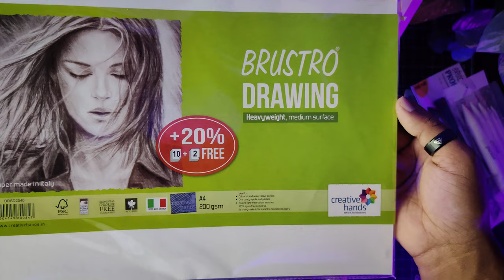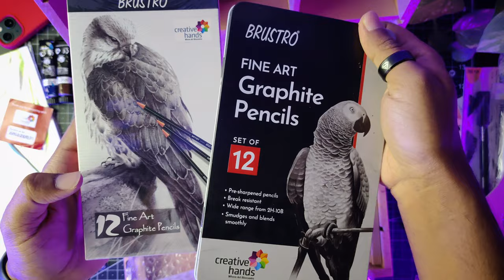Laptop drawing box by BRUSTRO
timestamps
00:00:00. Intro
00:00:31 Look & Build
00:01:54 Content
00:05:32 Price
00:06:28 Outro

Materials I use:
• Brustro pencils :
• Papers
i) Brustro 200 GSM SHEETS (Medium Surface) :

Pencils I use:
Faber Castell 9000

Mechanical Pencils:
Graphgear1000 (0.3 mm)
Uni Kuru Toga (0.5 mm)
Tombow zero graph (0.3)
Tombow zero graph (0.5)
Sakura 0.3

Pencil Leads:
Pentel 0.5 (4B)
Pentel 0.5 (2B)
Pentel 0.3 (2B)
Pentel 0.3 (HB)
Staedtler 0.5 (2B)
staedtler 0.3 (HB)

Fabercastell polychromos Colour pencils

Papers I use:
Fabriano 200 GSM
Brustro Black sketchbook
Brustro grey toned

Erasers I use:
KOH-I-NOOR Pencil eraser
Brustro Electric Eraser
Brustro Refills

Makeup brushes
Black Cutting mat

Recording setup:
Studio Light:
1) Godox softbox
2) Digitek softbox
* LED LIGHT
3) Light stand
4) (Umbrella setup)

360 Ball head for mic

Essential screw to attack ball head